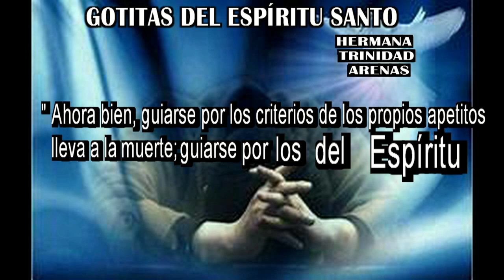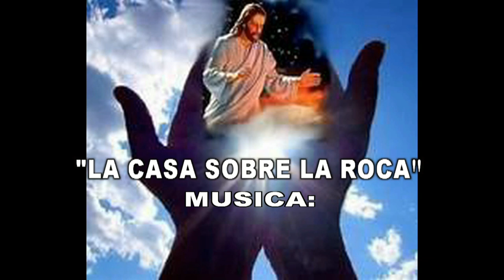GOTITAS DEL ESPIRITU SANTO AÑO 3 NUMERO 291 1 JUNIO